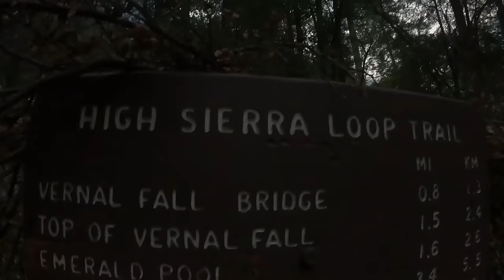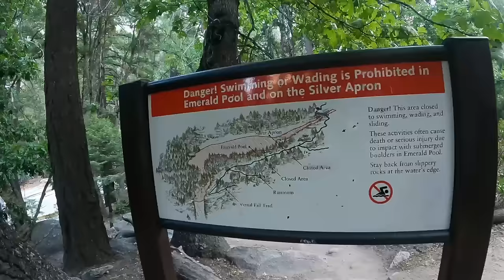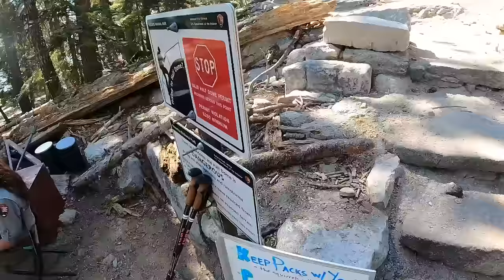Hiking Half Dome // Yosemite National Park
We scored a permit to hike Yosemite's famous Half Dome! We failed to secure a permit multiple times previously through the pre-season lottery and 48-hour lottery before finally getting lucky. This was one of the most physically challenging experiences of both our lives and we definitely made some BIG mistakes.

OUR RV ESSENTIALS:
Wheel stabilizing chocks
Leveling blocks
Wheel chocks
Water filter
Fresh water hose
RV sewer hose
Surge protector (30 Amp)
Water pressure regulator
Power adapters:
50 to 30 Amp
15 to 30 Amp

OUR SOLAR SETUP:
Renogy 400 Watt solar panel kit
Renogy 12V 100Ah batteries
Lynx distributor
Battery monitor

INSIDE OUR CAMPER:

COPPER SINKS & DRAINS:
Kitchen sink
Kitchen drain
Kitchen faucet
Bathroom sink
Bathroom drain

KITCHEN & BATHROOM ACCESSORIES:
Knife holder
Collapsible dish washing bin
Turkish towels
Towel bar
Toilet paper holder
Shower head
Drawer pulls

BEDROOM & DINETTE:
Faux leather pillow cases
Accent pillow case
Duvet cover
Memory foam for cushions
Mini dehumidifier
Wall hooks

DOG ESSENTIALS:
Oudoor pet bed
Pendleton pet bed
Silicone feeding mat
Slow feed bowls
Food container

MISC
Outdoor rug
LED RV lights
RV Speakers
Paint sprayer
Rubber seal for RV roof